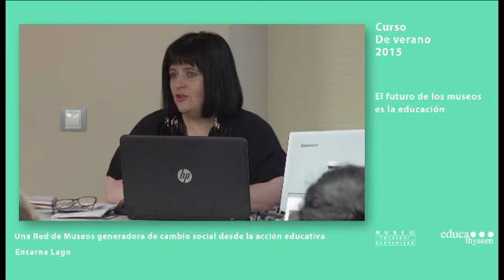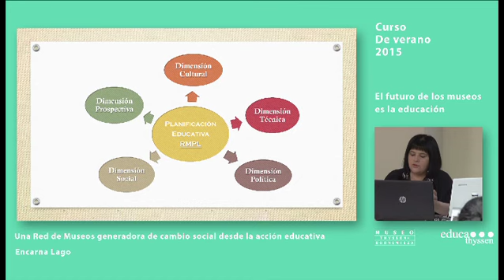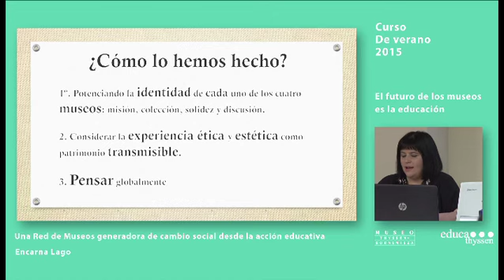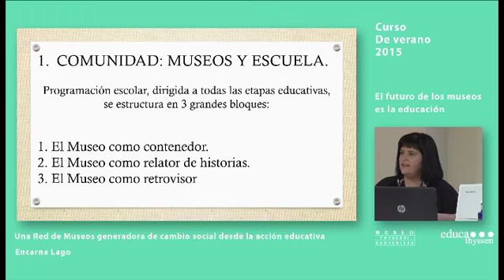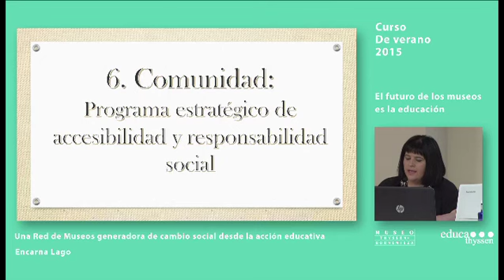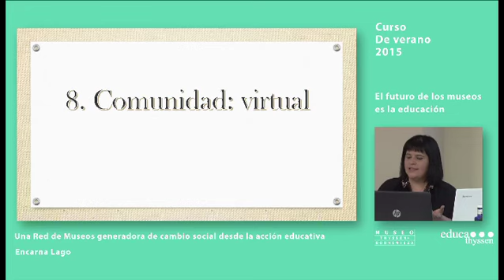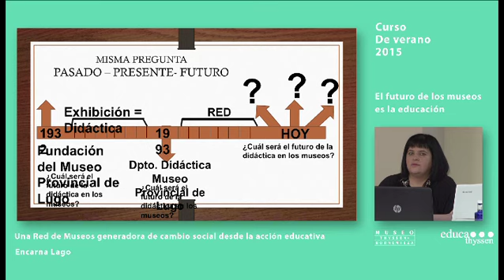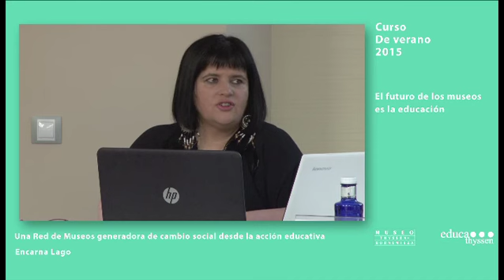Curso: El futuro de los museos / Encarna Lago: Una Red de Museos generadora de cambio social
Conferencia de Encarna Lago, de Rede Museistica Provincial de Lugo, dentro del curso de verano "El futuro de los museos es la educación". Curso organizado en colaboración con la Universidad Complutense de Madrid y Fundación Banco Sabadell.

→ 7 de julio, sede Cursos de Verano de El Escorial (Madrid).